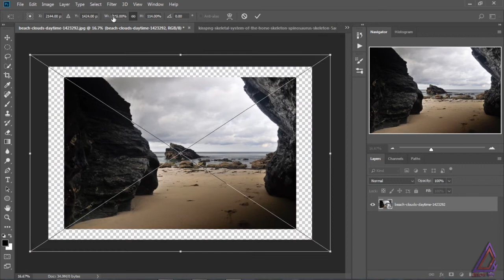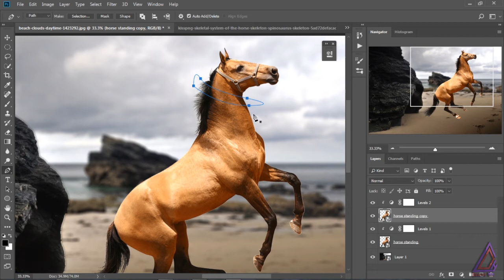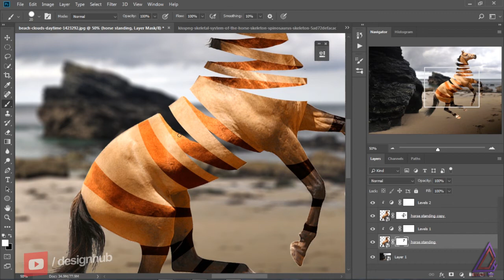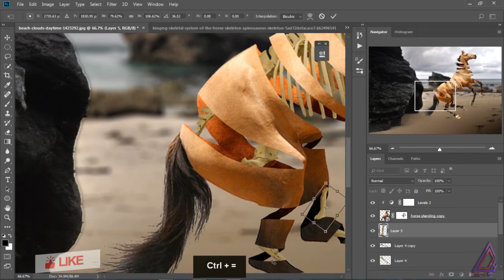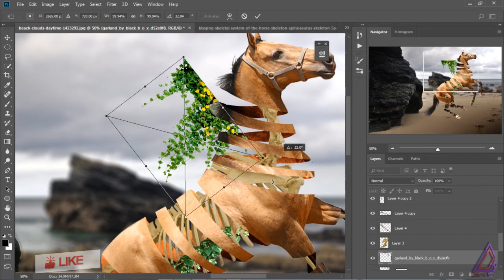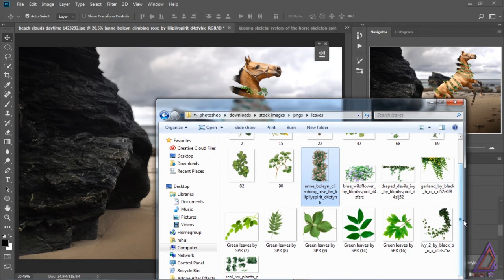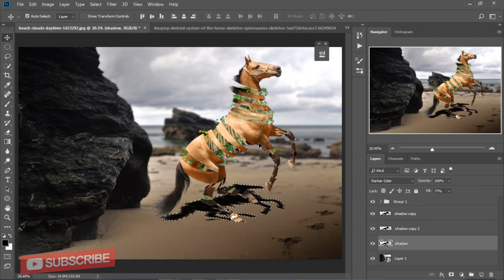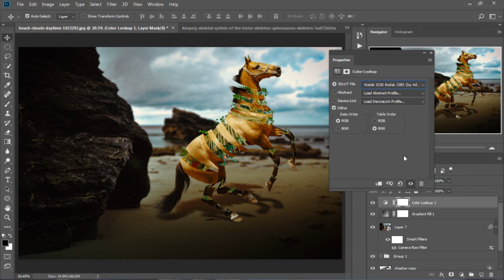"Inside Animal : Unwrapped Horse" Photo-Manipulation Photoshop CC Tutorial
Download The Stock Image Here...